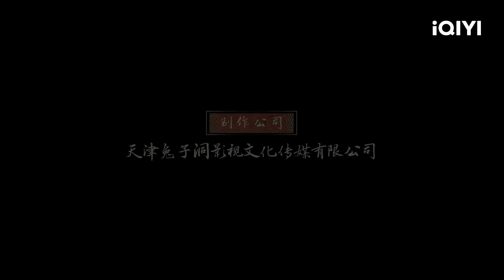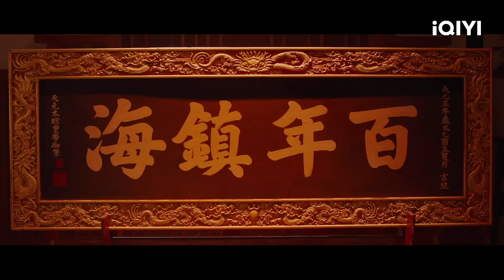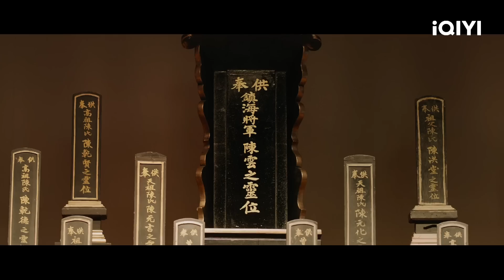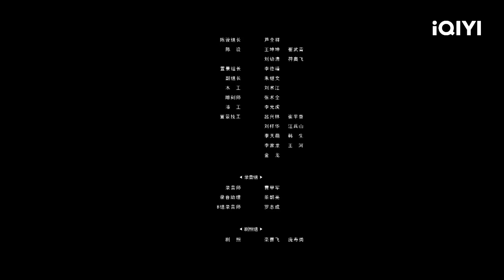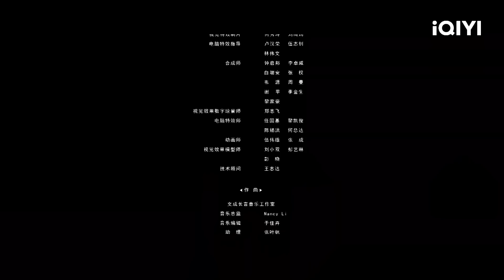【Multi Sub】《人鱼之海牢物怪》傻白甜美人鱼爱上腹黑大将军 一场跨越种族的婚外虐恋【玄幻 | 赵樱子 白那日苏 | iQIYI大电影-欢迎订阅】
【内容简介】
本片讲述了镇海将军陈峥为了查明妻子被杀一案，意外发现朝中阴谋，并在单纯善良的人鱼帮助下，铲除邪恶之人，重还朝中安宁的故事。该片中的人鱼不仅善良，更有面对邪恶势力不低头的勇气，正是她的勇气感染了陈峥，让一直为了家族荣誉隐忍过活的陈峥在最后能够拾起斗志，打败邪恶势力，重还百姓安宁。本片通过陈峥对待朝廷高官的态度转变告诉我们要有面对真相的勇气，不是一味的隐忍就能全身而退，反而是鼓足勇气面对真相，敢于探索事实，才能够获得最终的成功，不仅能够保护自己，更能够真正的保护到至亲至爱的人。本片更是通过人鱼这一角色倡导我们要保持真善美的初心，都要秉持善良的本性，知恩图报，不为一己私欲去损害他人的利益。